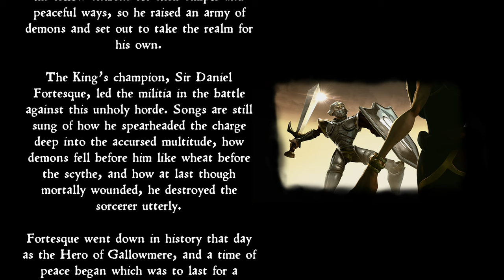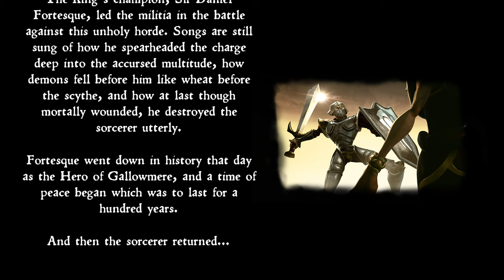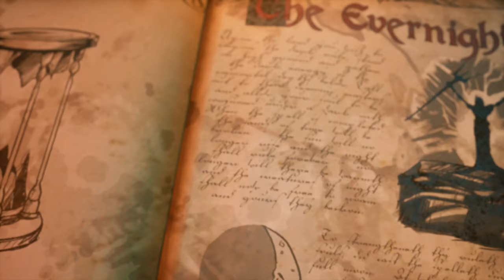MEDIEVIL Gameplay - No Commentary